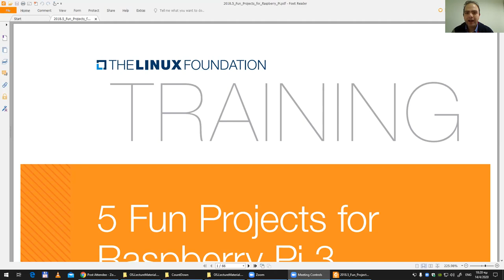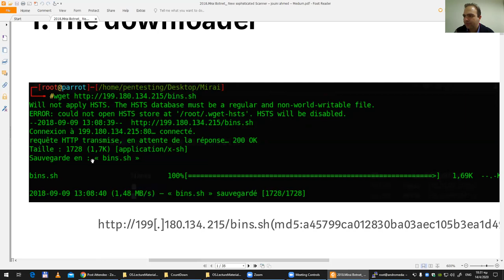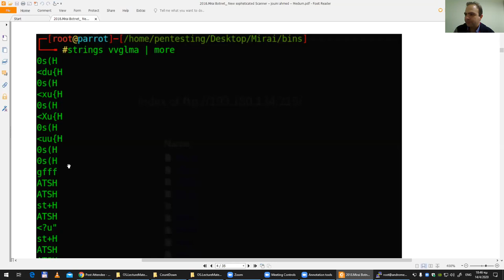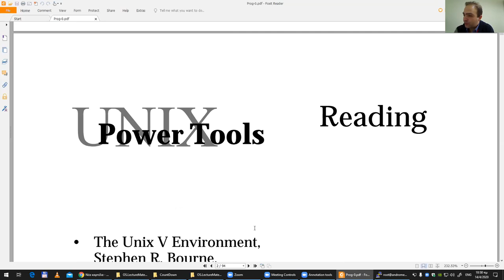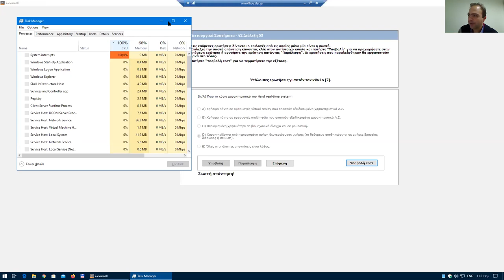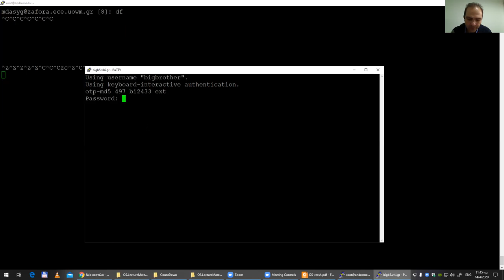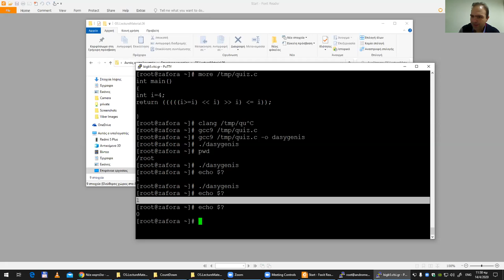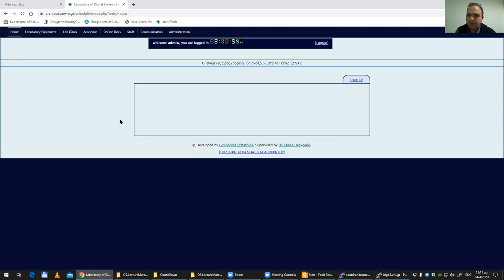Λειτουργικά Συστήματα 2020, Τηλε Διάλεξη 06 - Μηνάς Δασυγένης